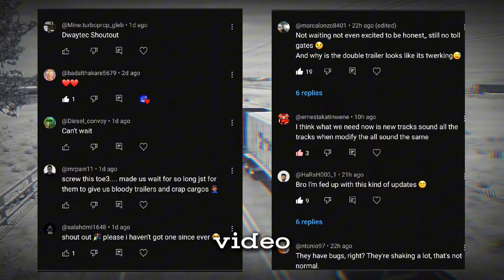Incredible Truck Game!🥶 Drive Real Truck Simulator Shares it Map And Plans!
Drive real truck simulator new upcoming game shared a big announcements and plan for their upcoming game